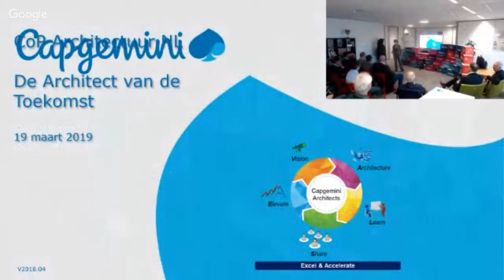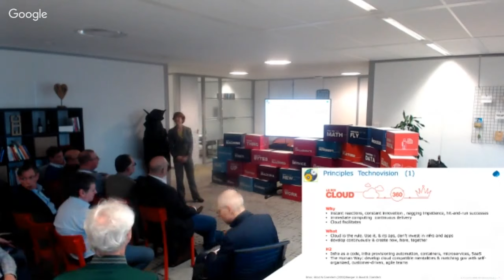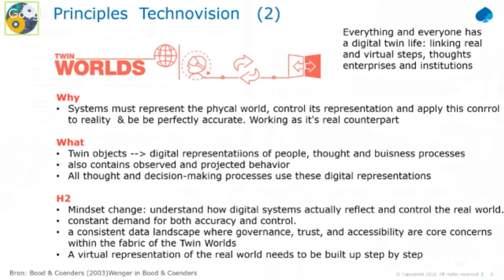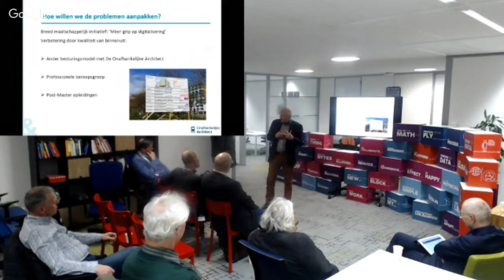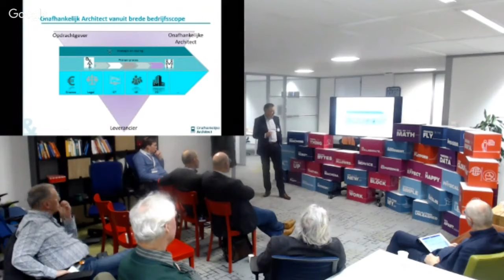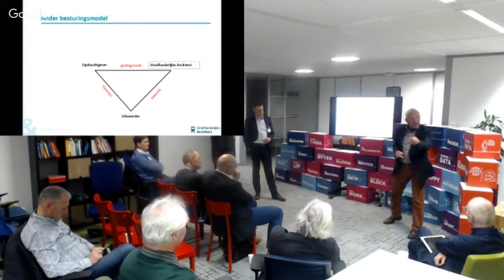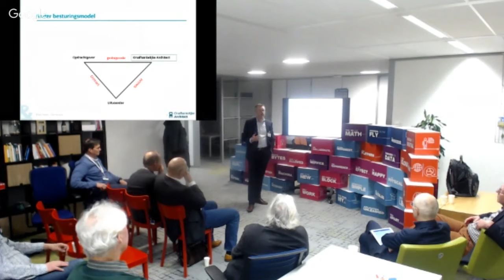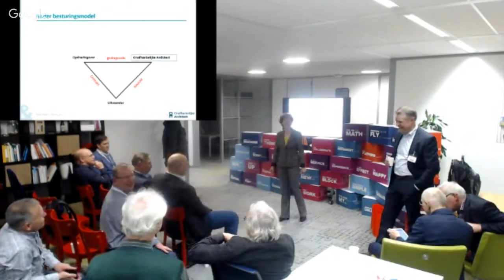CoP Architecture NL: The Future Architect, Obsolete or Crucial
The Future Architect is the main topic of an evening in which we explore new and evolving capabilities and criteria the architect will have to meet in the future.

Will the role of architect still exist in the future, regarding the challenges and possibilities new technologies offer? Or perhaps, will the architect even play a crucial part in making new technology most beneficial in a sustainable and effective way? And if so, what capabilities does an architect need to have?  And how to guarantee our customers that Capgemini’s architects have the knowledge, capabilities and experience to help customers benefit the most of new technologies. Do we still have our own training and certification framework? Or do architects have to be registered in an independent register of architects?

Programme:

17:55       Welkom - Birgitte van Starrenburg

18.00       The ‘Independent Architect’  -  Rutger Gooszen and Jan Moelker

Is it the right time to – given future developments and the current maturity of the profession of architect – to have an independent public body responsible for maintaining and monitoring standards for general and vocational qualifications and examinations agency?  More and more, ICT-architecting is performed in a large variety of constellations and co-operating organisations and therefore the architect needs a deep expertise in both technology and organizational aspects. An independent architect is needed to design feasible and long lasting architectures.

A working group of experts representing universities, research institutions, private and public organisations are working together to shape role, capabilities, criteria for the future Independent Architect.

18.45       Diner buffet in our restaurant

19.30       Capgemin’s Certification program & process:

Learn more about the why, what & how of Capgemini’s own certification program and process, and how it is related to our grading framework.   What are hands on experiences with our certification process? What are the challenges you may be facing?

Our colleague Dennis Hermsdorf shares his experience certifying for level 1 and obtaining an assignment as architect. Also, Milé Buurmeijer shows us that it takes some flexibility and creativity trying to meat level 3 criteria: which hurdles are to be taken and what lessons are to be learned?

20.15       Plenair: Panel discussion.

The topics presented above give food for thought. The speakers of this evening share thoughts and discuss about challenges and opportunities. Join the panel discussion with Rutger Gooszen and Jan Moelker of the Independent Architect, Dennis Hermsdorf, Milé Buurmeijer and the profession lead.